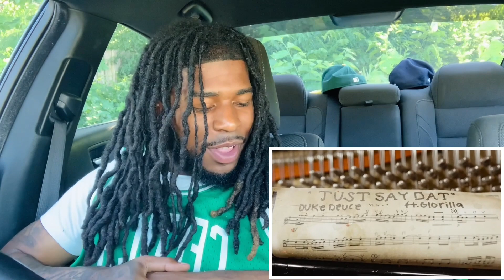MEMPHIS STAY TUNRT! Duke Deuce Ft. Glorilla -JUST SAY THAT (Official Video) RECATION!